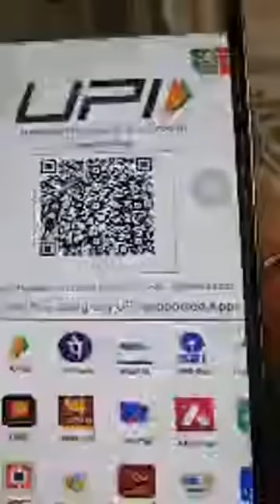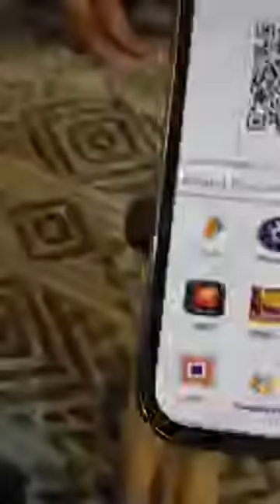MMS वायरल होने के बाद Pawan Singh की हीरोइन Trishna Kar Madhu पहुंची Aayansh बाबू के घर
Aayansh बाबू के घर पैसे देने पहुंची Pawan Singh की हीरोइन Trishna Kar Madhu जी।